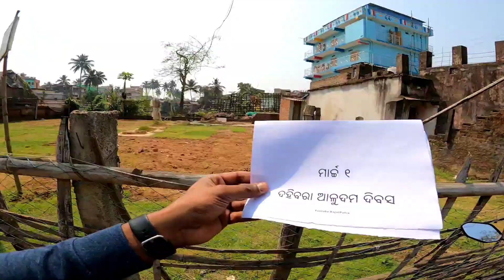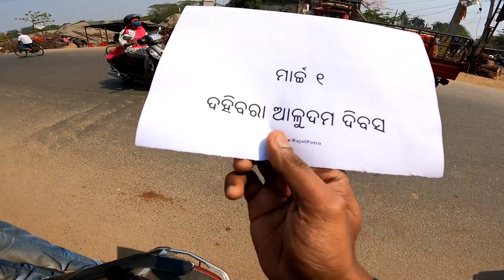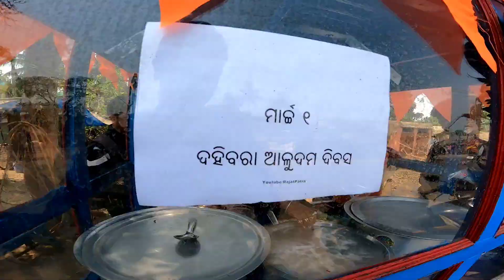ଆଜି ପରା DAHIBARA ଦିବସ 🔥/ Famous Dahibara in Balasore / Baleswar / Rajat Patra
ଆଜି ପରା DAHIBARA ଦିବସ 🔥/ Famous Dahibara in Balasore / Baleswar

dahibara ALOODUM
dahibara ALOODUM DIVAS
rajat patra vlogs
rajat patra
dahibara in balasore
dahibara in Baleswar
dahibara in Cuttack
balasore
Baleswar

 MusicbyAden - California

📍LOCATION - BALASORE

🔰Vlog with GoPro HERO9 Black

All ©® reserved with Rajat Patra.